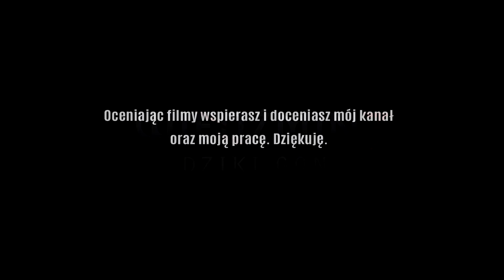Bardzo Zły Wiedźmin cz #24 - Krwawy Baron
Serii gier o wiedźminie Geralcie nie trzeba chyba nikomu przedstawiać - jest to jedna z najlepszych produkcji jaka ukazała się na komputery stacjonarne oraz konsole. Pięknie przedstawiony świat, barwne postacie, wciągające zadania i ciągłe wybory "mniejszego zła".
W tej serii odbiegniemy nieco od typowego wiedźmina jakiego znacie - będziemy zimni, wyrachowani, wredni i pazerni. Ciekawi Geralta spod ciemnej gwiazdy ? Zapraszam do oglądania.